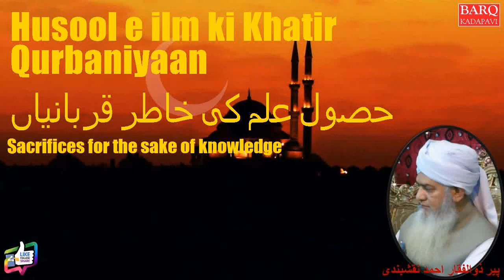Husool e ilm ki Khatir Qurbaniyaan | حصول علم کی خاطر قربانیاں |Sacrifices for the sake of knowledge